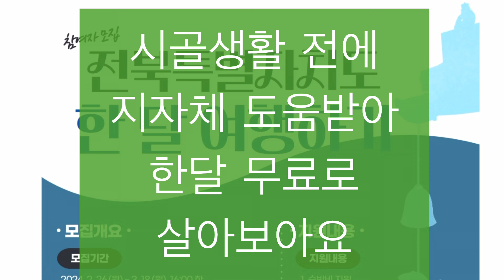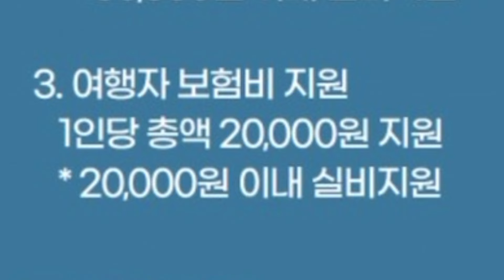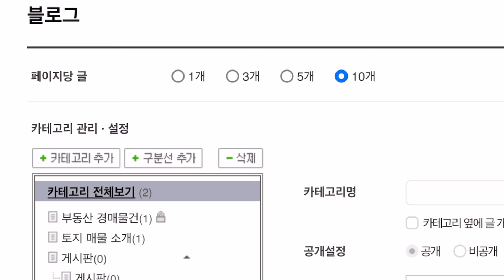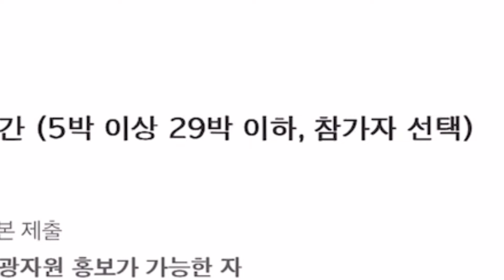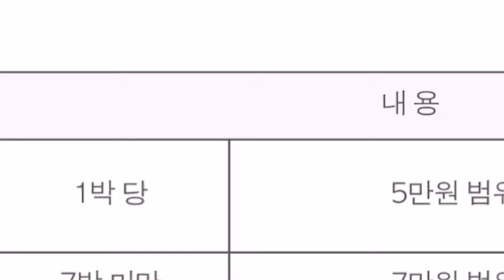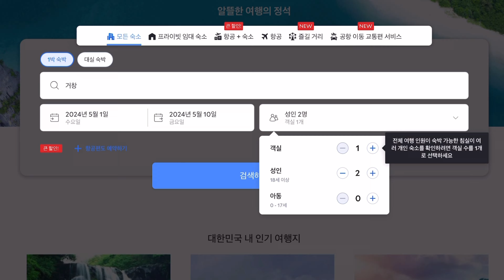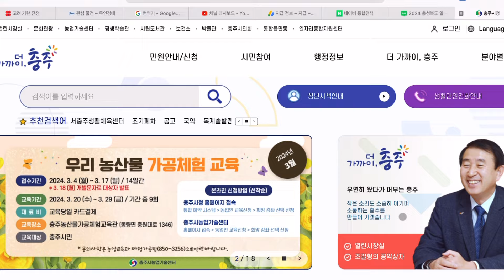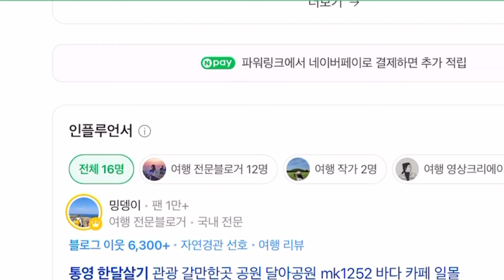한달 살이 270만원 받고 공짜로 시골 한달살기 할 수 있는 방법! 기초부터 차근차근 알려드려요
경남, 경북, 전남, 전북, 땅끝마을까지 한달살기 사업이 많아요
숙박비, 식사비, 체험비 지원받으면서 미리 한달을 전원생활해보시고
결정하세요 /_